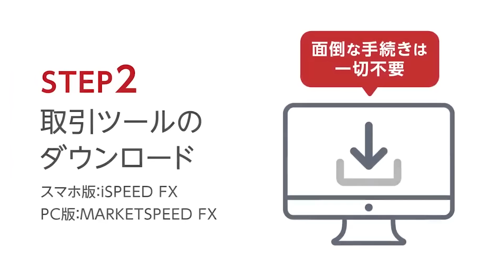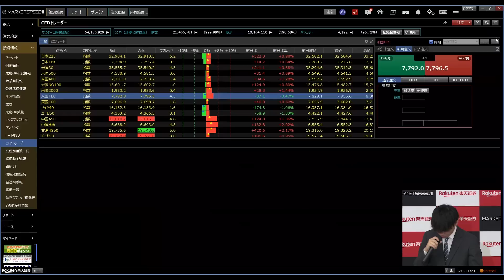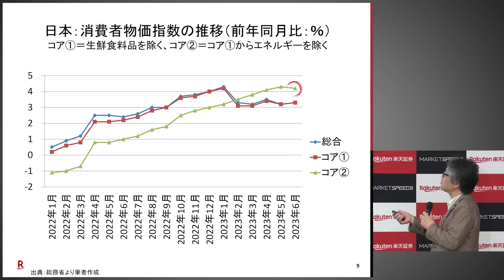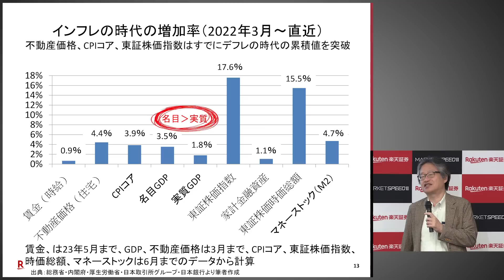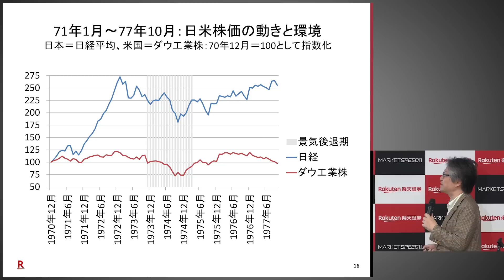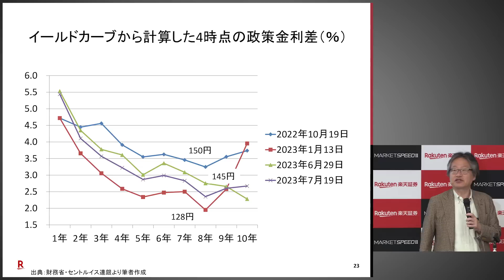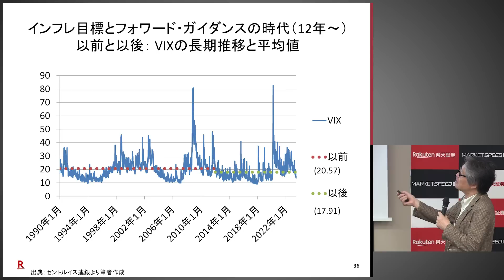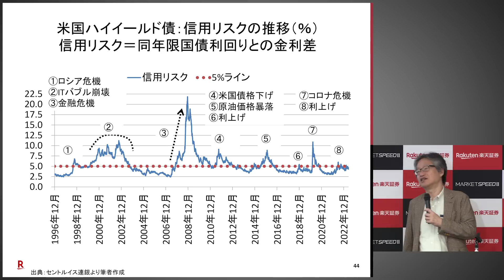楽天CFDセミナー「超インフレ時代のトレードアイデア」（講師：岡崎 良介氏）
▼楽天CFD口座開設＋お取引で最大100万円キャッシュバック！口座開設プログラム

▼楽天CFDキャッシュバックキャンペーン実施中！国内株・米国株取引で金額UP！

インフレをキーワードに、CFD取引でも利用できるトレードアイデアを岡崎氏に解説いただきました。
ゴルディロックス相場とは？初心者から上級者まで楽しんでいただける内容となっておりますので、ぜひご覧ください！